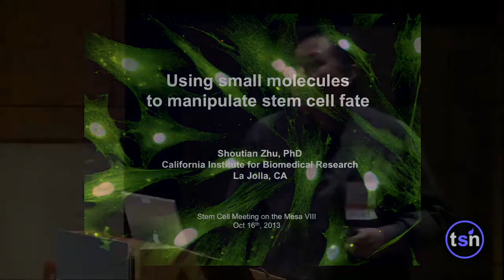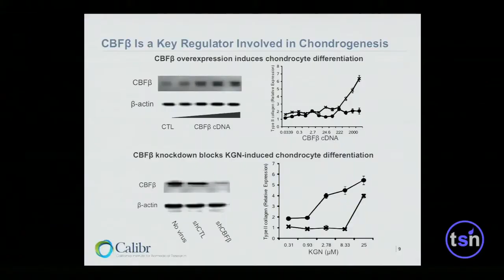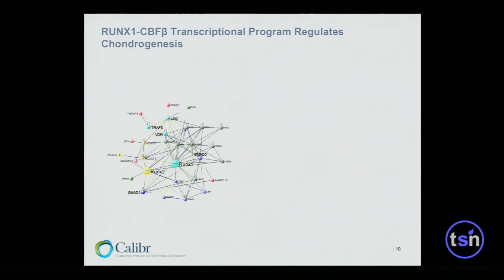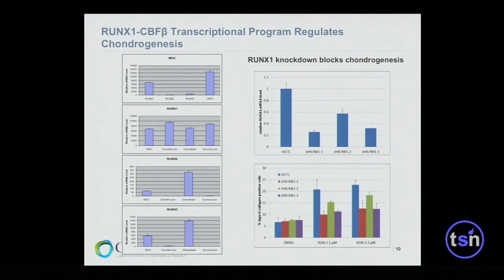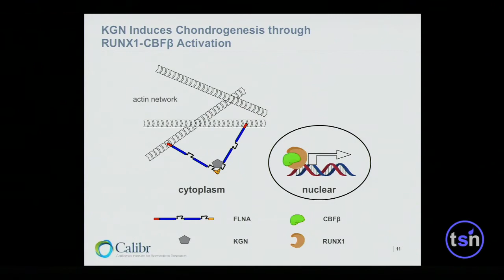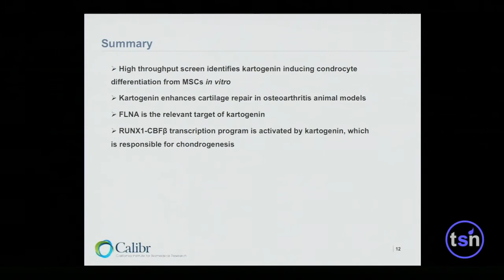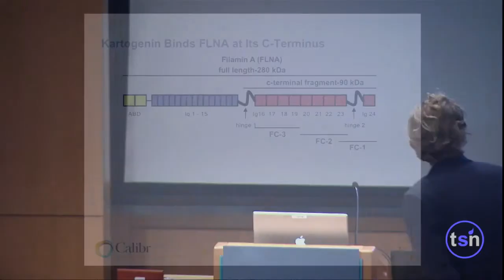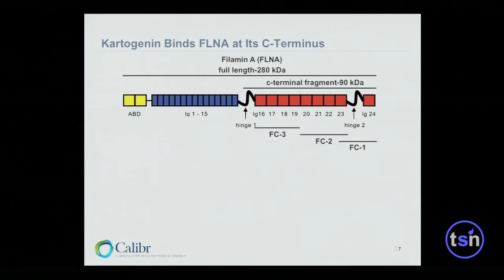Drug Discovery & Endogenous Stem Cells - Shoutian Zhu, Calibr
Speaker: Shoutian Zhu, Ph.D., Principal Investigator, California Institute for Biomedical Research (Calibr)